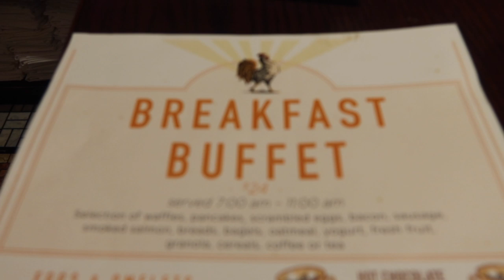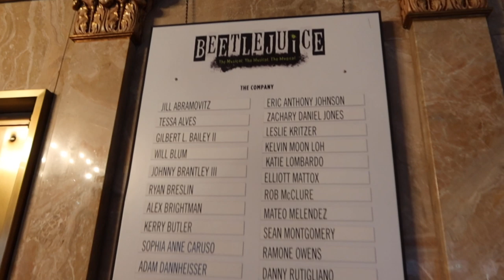NEW YORK VLOG | DAY 5 | We went to Beetlejuice!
For Day 5 we went and saw Beetlejuice! I'm absolutely gutted this show is closing as it was truly hilarious and amazing!
THANKS FOR 4.0K!!! I LOVE YOU GUYS 💜